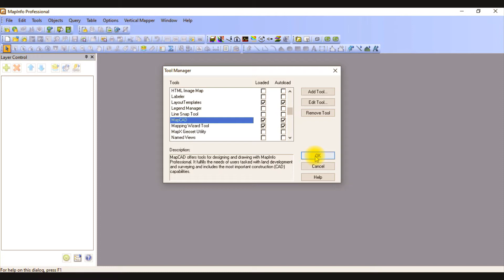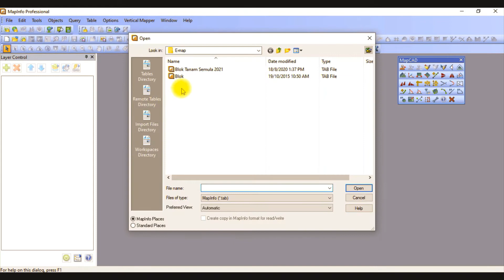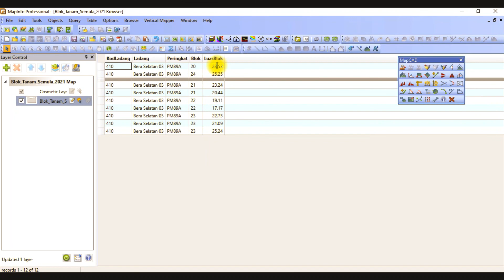Mapinfo 11 - Pecahan petak 20-25 Ha